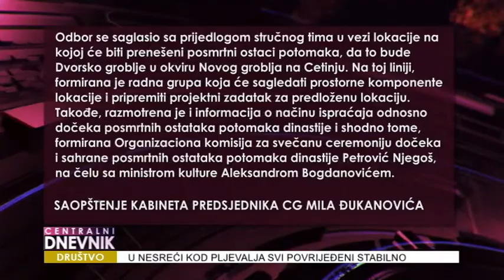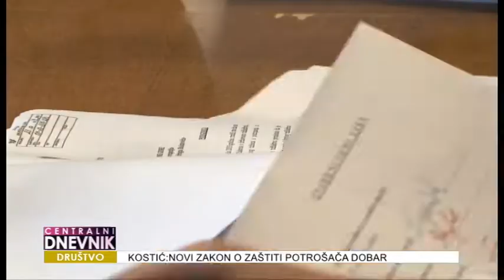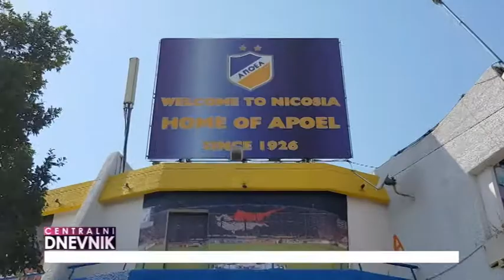Centralni dnevnik 29.07.2019.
◼ Četrdeset i jedna osoba je povrijeđena u saobraćajnoj nesreći koja se sinoć dogodila na ulazu u Pljevlja kada je nikšićki autobus Glušica prevoz sletio sa puta. Dvije osobe su životno ugrožene.
◼ Počela rasprava o rebalansu budžeta i mogućem zaduživanju do 500 miliona eura.
◼ Novi Zakon o zaštiti potrošača svojevrsna je revolucija u toj oblasti, tvrde sagovornici NOVE M.
◼ Lider ruske opozicije Aleksej Navaljni hospitalizovan. Njegovi ljekari tvrde da je otrovan nepoznatom hemijskom supstancom.